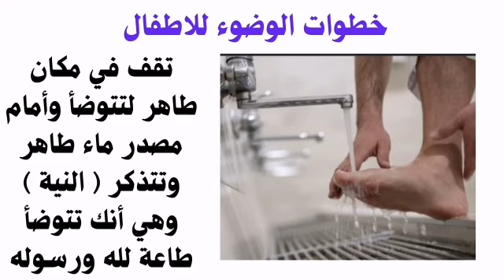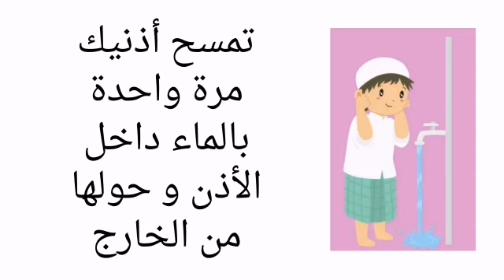كيفية تعليم الوضوء للاطفال خطوة بخطوة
ادعية
17. من سنن الوضوء
12 نواقض الوضوء
1- الوضوء قبل النوم
مبطلات الوضوء 16
درس الوضوء 1 متوسط
فضائل الوضوء 11
17. المراد بالمكاره في الوضوء
17. يجب الوضوء لثلاث منها
10. من فروض الوضوء
19. من فروض الوضوء
18. من شروط الوضوء
12 من نواقض الوضوء
مكروهات الوضوء 11
17. من فروض الوضوء
18. المراد بإسباغ الوضوء
19. يستحب الوضوء لثلاث منها
فضل الوضوء 24 ساعة
نواقض الوضوء 2
سنن الوضوء 2
تجربتي مع الوضوء 24 ساعه
من فروض الوضوء (2 نقطة)
من سنن الوضوء (2 نقطة)
عدد فروض الوضوء (2 نقطة)
من نواقض الوضوء (2 نقطة)
تلخيص درس الوضوء 1 متوسط
نواقض الوضوء 16
26. من سنن الوضوء
وضو
الوضوء ر
الوضوء على الجوارب
الوضوء site
الوضوء translate
traduire الوضوء
كيفية الوضوء youtube
tafsir al ahlam الوضوء
تعليم الوضوء youtube
وضوع
وضوء بالانجليزي
الوضوء wordwall
الوضوء 101
الوضوء wallpaper
نواقض الوضوء wordwall
wordwall الوضوء
فروض الوضوء wordwall
خطوات الوضوء wordwall
wordwall نواقض الوضوء
wordwall مبطلات الوضوء
الوضوء ي
تعليم الأطفال الوضوء والصلاة zadgroup
0. من سنن الوضوء
الوضوء 1 متوسط
24. فروض الوضوء هي
25. من سنن الوضوء
كيفية الوضوء pdf
7. من نواقض الوضوء
الوضوء سنة 6
6. من سنن الوضوء
6. من نواقض الوضوء
6. من شروط الوضوء
سنن الوضوء 7
فرائض الوضوء 7
فروض الوضوء 7
كيفية الوضوء 7
7. يجب الوضوء لثلاث منها
7. من فروض الوضوء
7. من سنن الوضوء ؟
ما يبطل الوضوء 5 حروف
7 أشياء تبطل الوضوء
نواقض الوضوء 8
8. من سنن الوضوء
8. المراد بالمكاره في الوضوء
8. من نواقض الوضوء
8. المراد بإسباغ الوضوء
8. معنى يسبغ الوضوء
8 سنن الوضوء
9. المراد بإسباغ الوضوء
9. عدد فروض الوضوء
9. من سنن الوضوء
مراحل الوضوء سنة 5
5 سنن الوضوء
23. فروض الوضوء هي
31. من فضائل اسباغ الوضوء
20. من سنن الوضوء
20. من فروض الوضوء
2 عندما ينتقض الوضوء
27. من نواقض الوضوء
26. من نواقض الوضوء
الوضوء 3 ابتدائي
الوضوء 3 مرات
لماذا الوضوء 3 مرات
الوضوء سنة 3
33. من فضائل اسباغ الوضوء
3. من سنن الوضوء
5. من نواقض الوضوء
3. من فضائل اسباغ الوضوء
36.من سنن الوضوء
مكروهات الوضوء 4
4. من سنن الوضوء
الوضوء سنة 5
سنن الوضوء 5
مايبطل الوضوء 5 حروف
ما يبطل الوضوء من 5 حروف
بحث حول الوضوء سنة 5
5. من سنن الوضوء
5. المراد بإسباغ الوضوء
صفة الوضوء pdf
بحث عن الوضوء pdf
نواقض الوضوء
الوضوء ع الجوارب
سنن الوضوء doc
الوضوء how to do
الوضوء ne demek
بحث عن نواقض الوضوء doc
arti dari kata الوضوء
الوضوء english
الوضوء en français
الوضوء translate to english
الوضوء ع الشراب
الوضوء ع المناكير
الوضوء ع المكياج
الوضوء د
الوضوء ع جنابه
من توضأ فأحسن الوضوء english
نواقض الوضوء in english
إسباغ الوضوء على المكاره english
الوضوء in english
فرائض الوضوء in english
الوضوء الأكبر en francais
الوضوء francais
الوضوء في المنام
الوضوء ف الحمام
الوضوء في
بحث عن الوضوء doc
what does الوضوء mean
الوضوء في الحلم
الوضوء aqaed
طريقة الوضوء
مبطلات الوضوء
فرائض الوضوء
دعاء بعد الوضوء
شروط الوضوء
خطوات الوضوء
سنن الوضوء
الوضوء الصحيح
الوضوء artinya
الوضوء and التيمم
الوضوء meaning in arabic
الوضوء dorar
الوضوء ا
الوضوء en anglais
الوضوء ablution
الوضوء en arabe
tafsir ahlam الوضوء
traduction arabe الوضوء
الوضوء الصحيح للصلاة
الوضوء clipart
فرائض الوضوء com
comment faire الوضوء
الوضوء doc
الوضوء ف البرد
الوضوء في المنام للعزباء
كتاب الوضوء pdf
الوضوء ppt
اناشيد عن الوضوء mp3
انشودة الوضوء mp3
meaning of اسباغ الوضوء
انشودة الوضوء للاطفال mp3
what means الوضوء
mavala يمنع الوضوء
nail 15 يمنع الوضوء
translation of الوضوء
what is the meaning of الوضوء
الوضوء pdf
الوضوء pptx
الوضوء madrasati
الوضوء png
نواقض الوضوء pdf
أحكام الوضوء pdf
الوضوء ب الترتيب
الوضوء ب الشراب
الوضوء بماء البحر
فرائض الوضوء pdf
pdf الوضوء
pdf أحكام الوضوء
فضائل الوضوء pdf
الوضوء للاطفال pdf
الوضوء م
الوضوء mktbtk
الوضوء في القران
الوضوء meaning in urdu
الوضوء في الصلاه
الوضوء في المنام للمتزوجه
الوضوء للاطفال
الوضوء google translate
الوضوء habous
tafsir holm الوضوء
http //فرائض الوضوء
كيف الوضوء
الوضوء islamqa
صفة الوضوء islamqa
خطوات الوضوء image
نواقض الوضوء islamqa
الوضوء means
كيفية الوضوء islamweb
الوضوء الأكبر
الوضوء قبل النوم
هل يجوز الوضوء أثناء الاستحمام
يتوضأ
مراحل الوضوء
مبطي lite الوضوء
lvl للرموش يمنع الوضوء
هل lvl يمنع الوضوء
هل lvl يبطل الوضوء
الوضوء madrassati
9. من فروض الوضوء